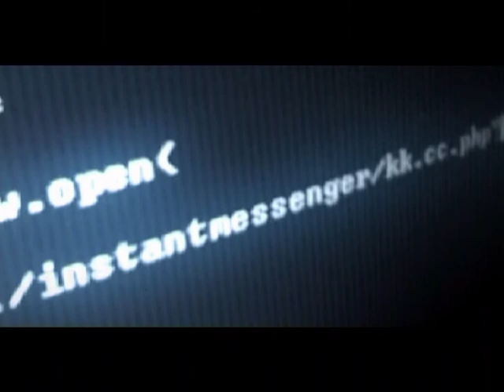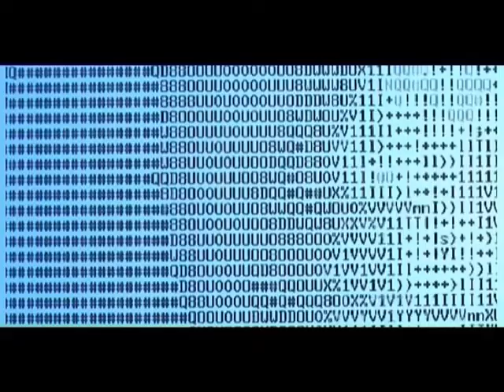Javascript Functions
Music by 2k2c. Video Clip by Christoph Burgdorfer, Nico Dreher, Marco Klingmann. Zurich 2002.